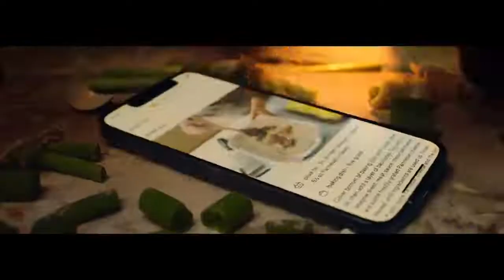Apple: iPhone 12 - Cook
Reclame voor Apple